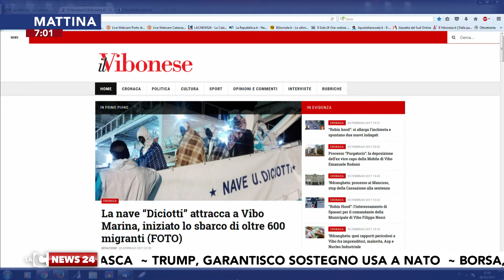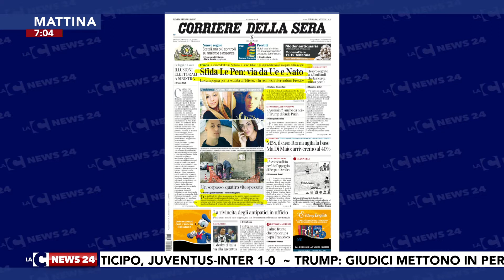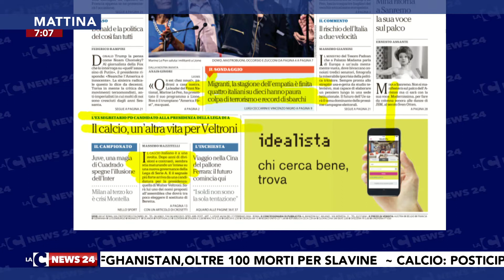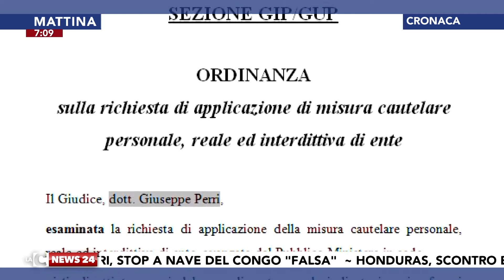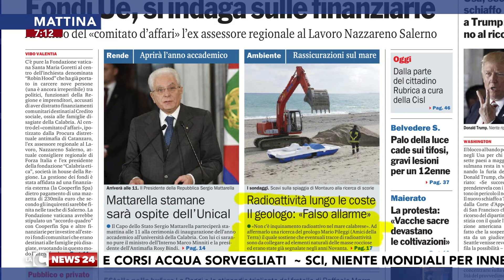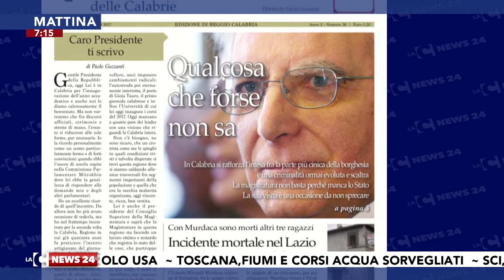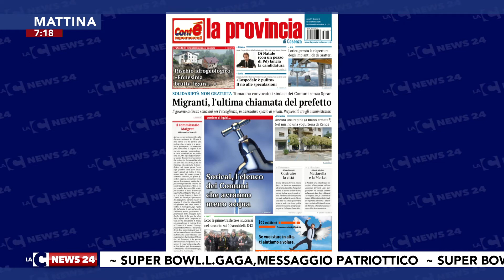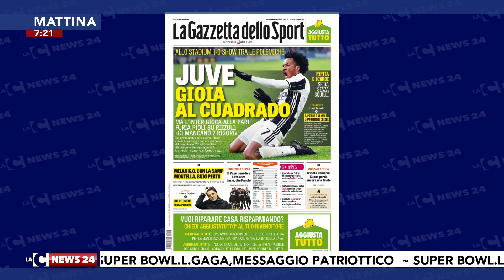Tgr calabrese LaCnews24 mattina 06-02-2017